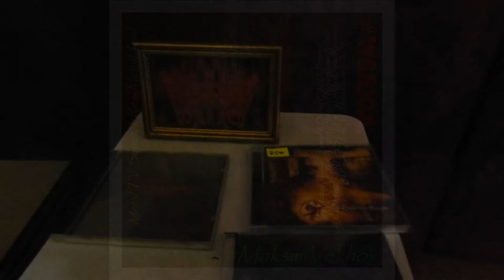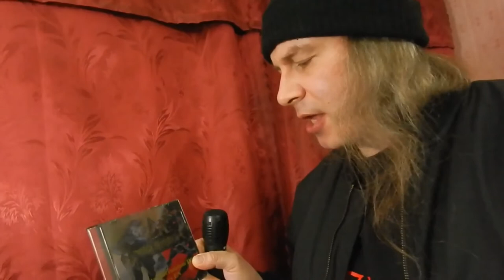Music Reviews: Warxul...Present T.O.R.N.A.P.A.R.T. 2017 Mental Necroticism 4 (ru), Metal TV...(176)